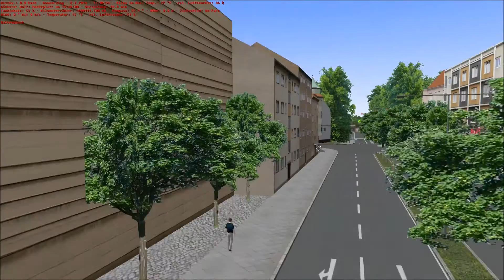Let's Play OMSI 2 Teil 86 Linie 254 Dechenstraße - Am Park (Gladbeck)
Wir fahren wieder in Gladbeck. Diesmal fahren wir die Linie 254 von der Dechenstraße zur Haltestelle Am Park. Mit einem Mercedes-Benz O530G transportieren wir die Fahrgäste durch Gladbeck.

Mods:
Gladbeck V4.2.4
Mercedes Benz O530G